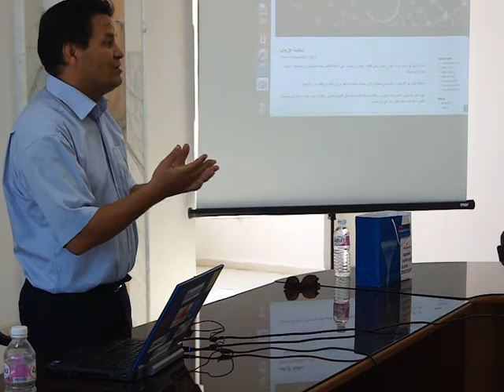[Archives] Atelier de blogging a Kalaa Kebia en partenariat avec le bureau local JCI